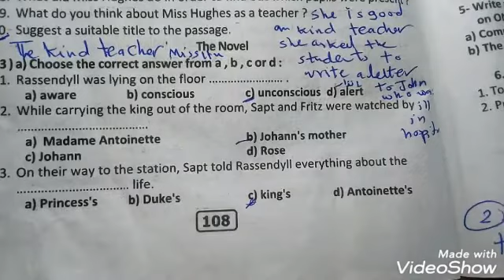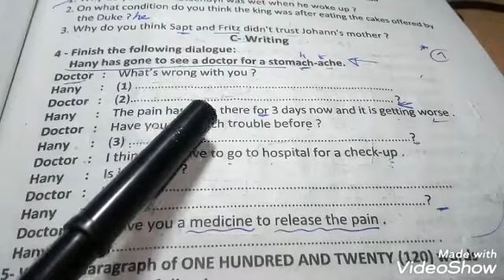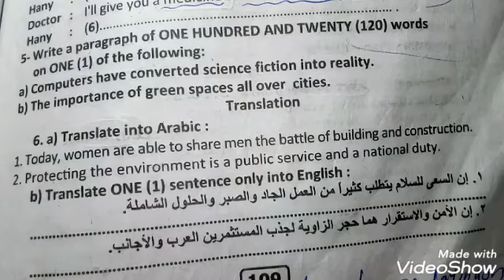thebest بوكلت اجابه#exam4